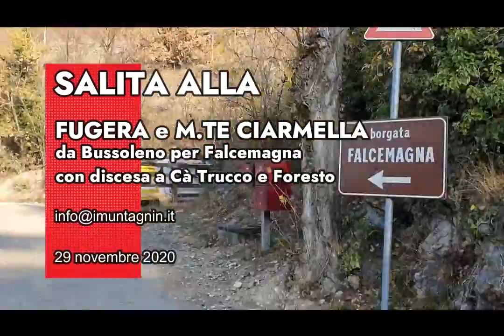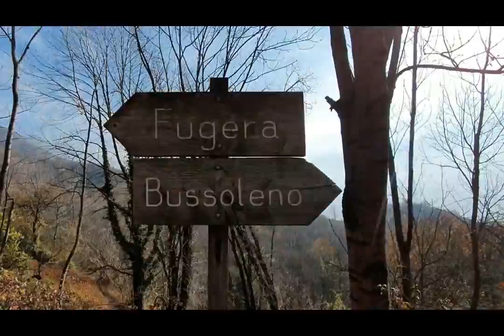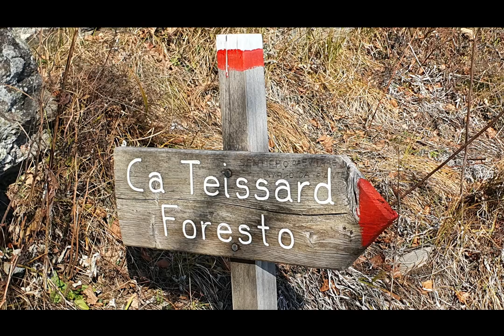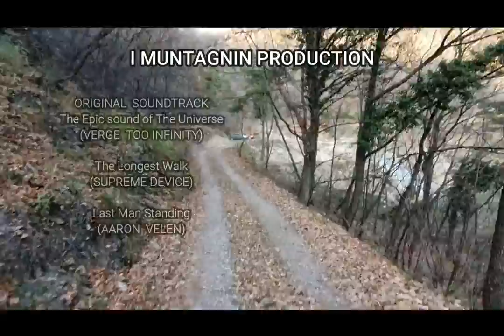Da Bussoleno alla Fugera con discesa a Cà Trucco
Uno dei tanti percorsi che si possono fare senza mai uscire dal proprio comune,  la salita alla Fugera partendo direttamente da Bussoleno fino a Falcemagna poi al Monte Ciarmetta con discesa verso Ca Trucco (volendo anche girando verso Ca Treissard e Foresto) e ritorno in paese